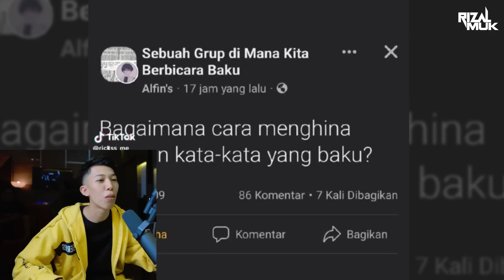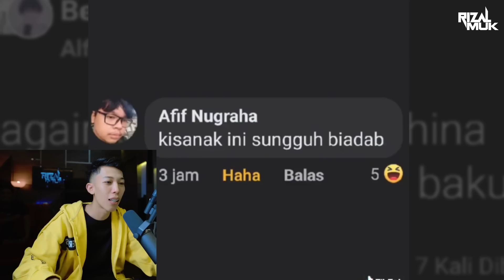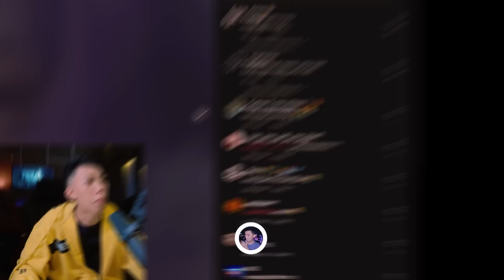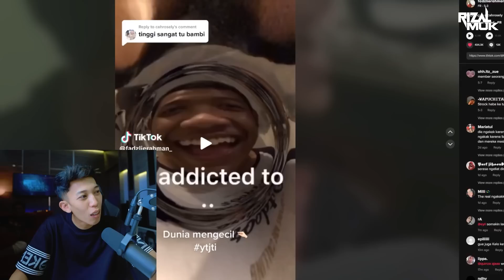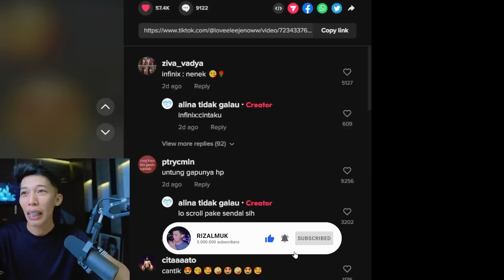lah iya njir mirip